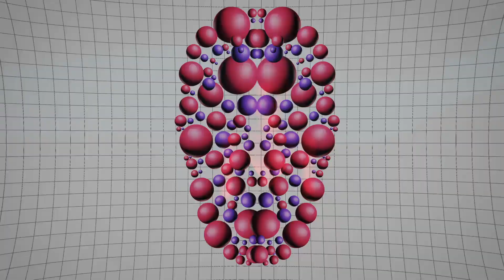NINA - Empire of Love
New Retro Wave + NINA   Empire of Love

Another mesmerizing tune from NINA. Always a joy to listen to.

EMPIRE OF LOVE

A moment like this is what we need
To save us
Holding you closer simplicity
Between us

And now I’m losing myself to you
In this Empire of Love
Now we have a chance to breakthrough

Lost in the silence
There’s space between the longing
Loving you deeper complicity
For ever

I climb these walls
And you’re gonna catch me if I fall
The feeling within is one trust
Oh Baby, so I’ll be your queen and reign over us
Produced by Oscillian
Mastered by Tom Frampton
Written by N. Boldt / L. Fares / J. Wide / L. Simpkins